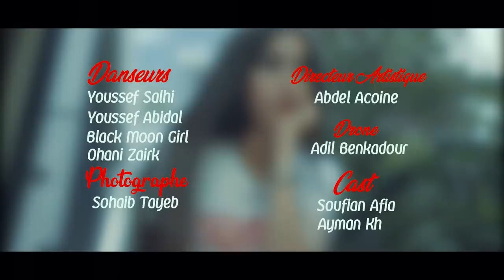Ahmed El Ahmadi - Ajiba (EXCLUSIVE Music Video) | 2018 ( أحمد الأحمدي - عجيبة (فيديو كليب حصري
Ahmed El Ahmadi - Ajiba (EXCLUSIVE Music Video) | 2018

Music Video
Produced By : Ahmed El Ahmadi
Directed By : Soulaiman B'T
Composed By : Ahmed El Ahmadi
Written By : Ahmed El Ahmadi & Ayoub Adr
Arranged By : Tawfik Sadki

Official Snapshat : Elahmadi.01